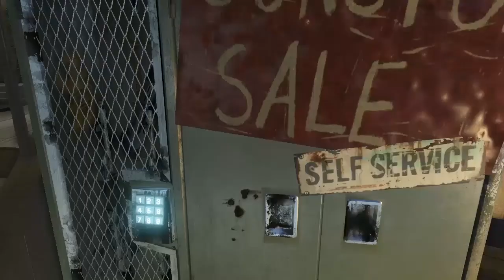Farcry 3 - The definition of insanity part 11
Mmmm Weed ps dont do drugs lol!